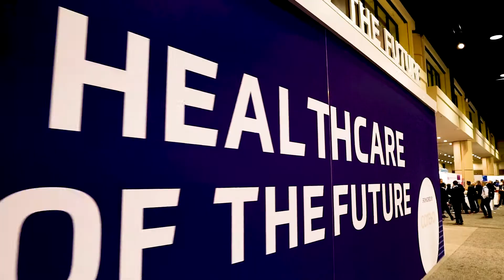HIMSS22 Recap Video